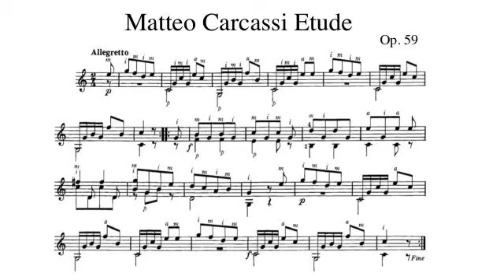【100曲プロジェクト4】アレグレット OP.59(M.カルカッシ)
こんにちは！
宮城県仙台市で高橋ギター教室を開いているクラシックギタリストの高橋慶匡(よしただ)です。
ここでは【100曲プロジェクト】と題しましてさまざまなギターの名曲を弾いていきます。
また本チャンネルではこれまで経験したことや考えていること、趣味の運動（マシンローイング）や数学についても話していきたいと思います。